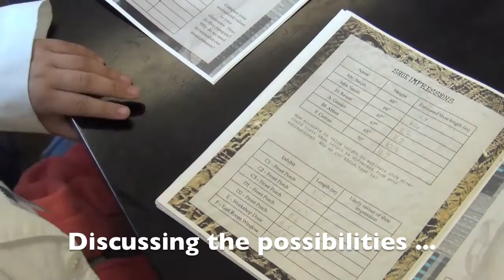Summer Program - Dole Middle School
Students from Dole Middle School joined us for a week to take part in our class, Investigate! Examine! Discover! Forensics!  Check out what the students accomplished and what they thought of the program by watching this video.   To learn more about the Saturday GENE-ius Program please visit our